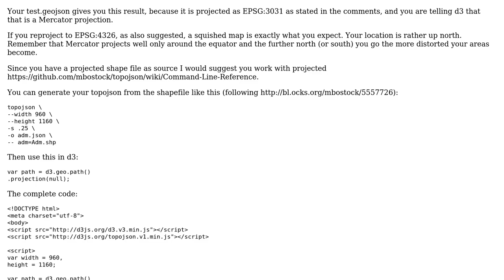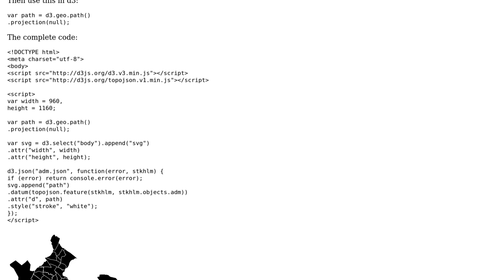GIS: D3 javascript and GeoJSON: lines in Stockholm map very strange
With thanks & praise to God, and with thanks to the many people who have made this project possible! You are responsible for your own actions.